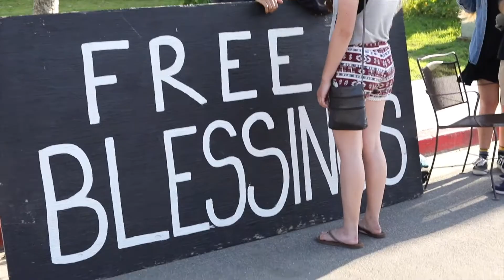Deltopia 2017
Follow Manifest Productions!

-The City of Isla Vista definitely took the fun out of "Deltopia" it'll never be the same.